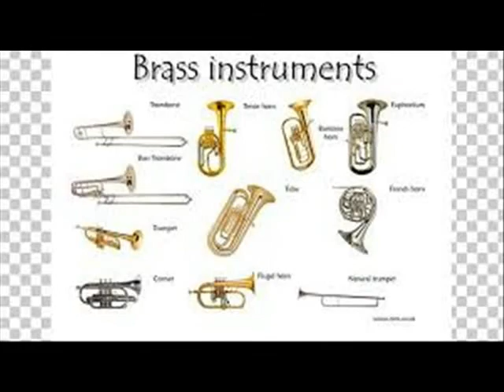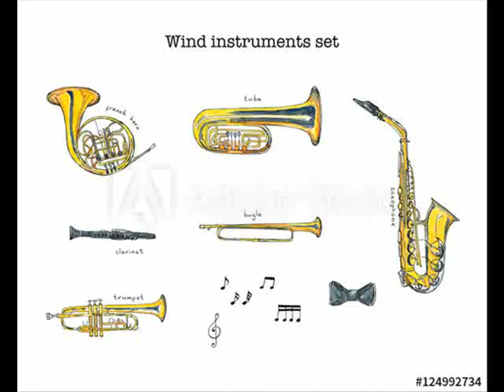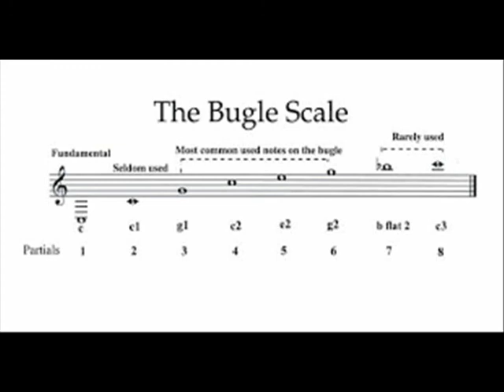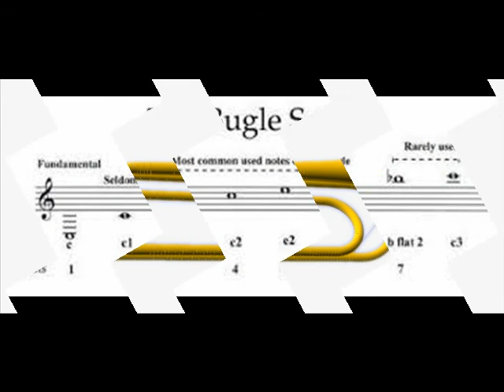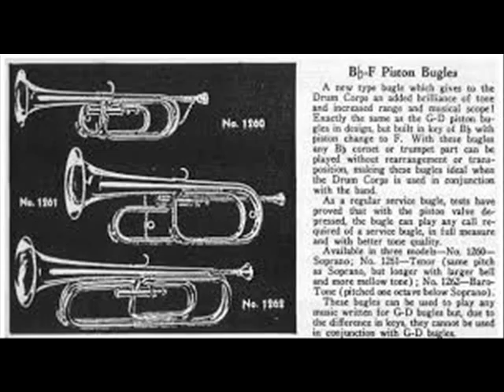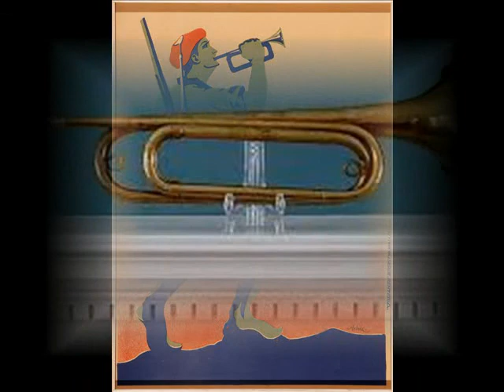Bugle (TP Media - the World Musical Instruments) | Vietnamese/English